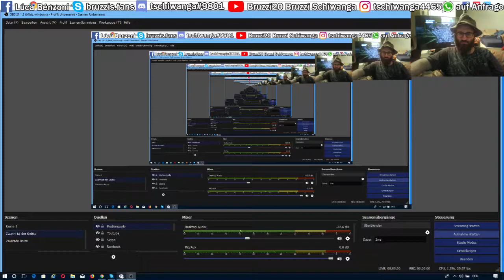GTA V - Part98 - Roter Teppich und Rette die Familie von Michael in GTA 5 - 2018 Bruzzi20